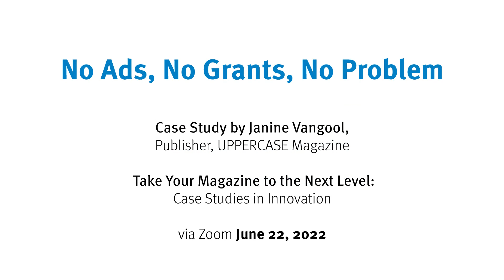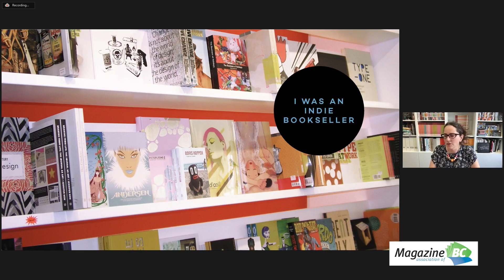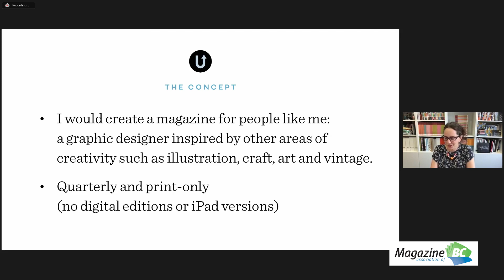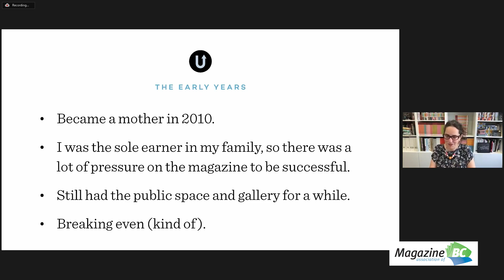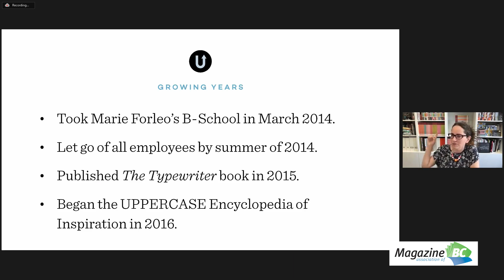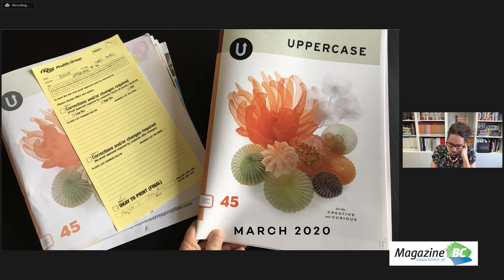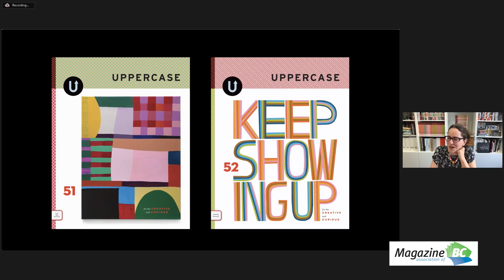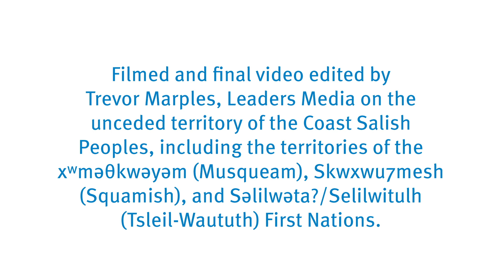No Ads, No Grants, No Problem: An UPPERCASE Magazine Case Study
Presented by Janine Vangool at "Take Your Magazine to the Next Level: Case Studies in Innovation" for the Magazine Association of BC. Hosted by Asna Shaikh, Project Coordinator, Magazine Association of BC.

Janine Vangool is the Publisher, Editor, Designer, Customer Service Agent, and Logistics & Subscription Manager at UPPERCASE Publishing.

In this case study, Janine shares the story of how she has nurtured UPPERCASE Magazine into a thriving quarterly print-only publication without ads or government grants.

Financial support provided by the Government of Canada. Additional funding provided by Creative BC.